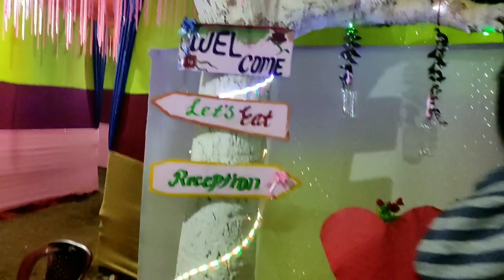Traditional Rabha Wedding - Part 1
This is the traditional rabha wedding video